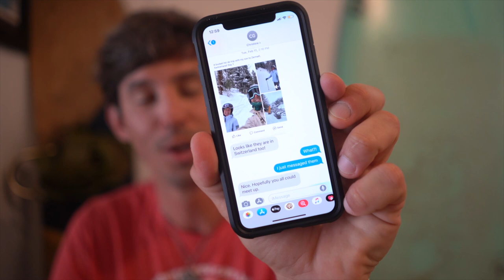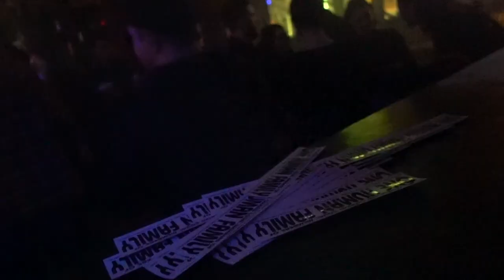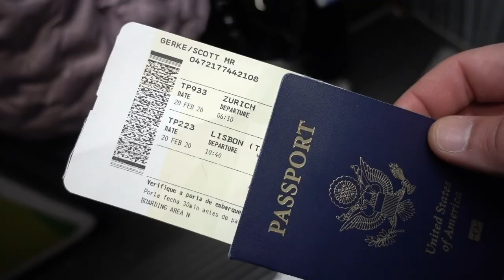Snowboard Trip Through Zermatt, Switzerland - I wasn't expecting all of this!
This video includes info on all the best stops!

Serendipity happens... It was because of a Facebook post that my little sister, Christine, saw that brought me to one of the most charming towns I’ve ever experience. I was only a few hours away from two of my favorite people and I had no idea!

Paula and Mike, thank you for allowing me into your mother/son trip. You two are absolute rockstar humans and learned so much more about what makes you two so great to be around.

To Zermatt and DJ Rose, Gee's Bar & Brasserie, César, Nora, DJ Nimsy, Hans, and the rest of the gang...

Wow, your hospitality was top notch. You welcomed me without question and brought so much enthusiasm to our time together. I left feeling incredibly loved and appreciated. Thank you for that.

Places I visited throughout my trip, which are an absolute must...

Gee's Bar & Brasserie
Cuckoo Sushi Club
Papperla Pub
Backstage Hotel Vernissage by Heinz Julen
Jägerhof Hotel & Apartements Zermatt
After Seven, Zermatt
Hennu Stall
Chämi-Hitta Bergrestaurant

I’m traveling the world in search of different ways of life, community leaders, and documenting everything.

Olympus 12-100mm f4.0
Lumix 25mm f1.4
Spare Batteries
SD Card

Drone
Mavic Pro 2 Zoom
Fly More Kit

B-Roll/Back Up Camera
Sony RX-100v
Spare Batteries
SD Card

GoPro Hero 6

Tripods
Manfrotto Compact
Joby Gorillapod